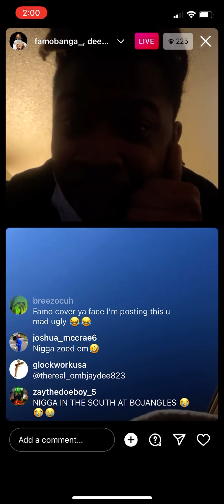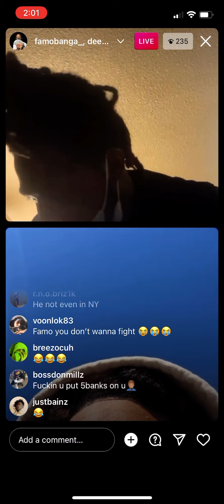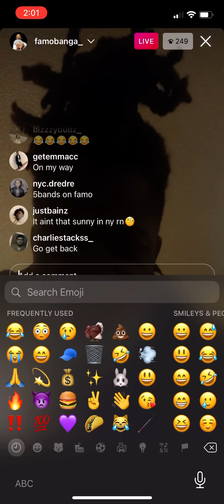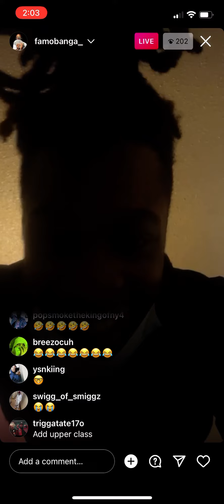Famo Banga Arguing With Fan He Took Money From😭😭😭 He Wants To Fight For 5000$😂😂..